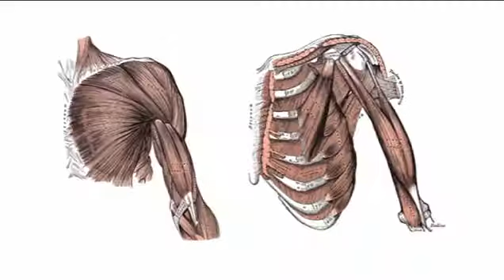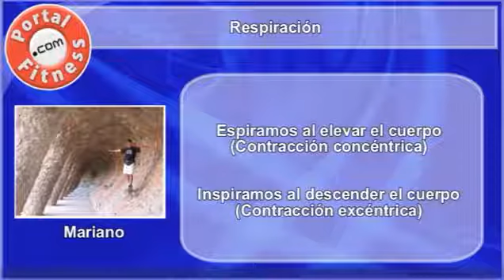16 Cómo realizar flexiones de brazos con apoyo de rodillas 360 X 636